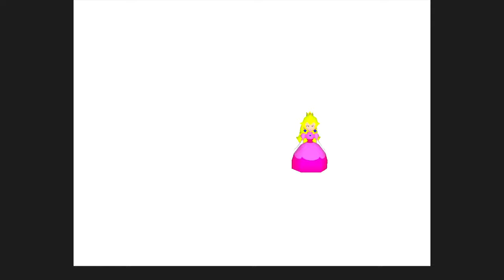童貞30歳の初ストーリーモード！激辛すぎて絶望PART1【マリオパーティ3】